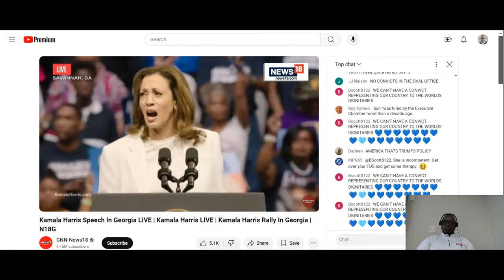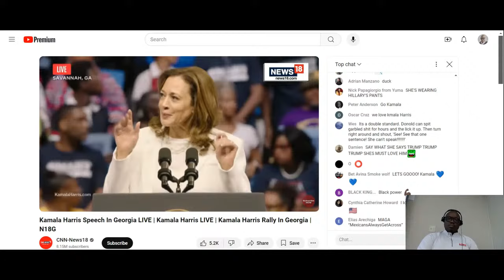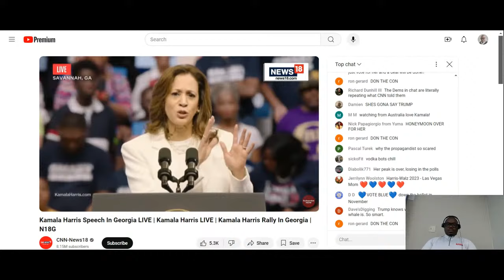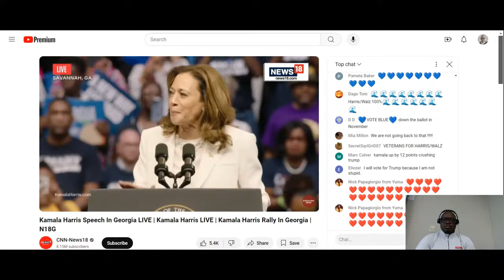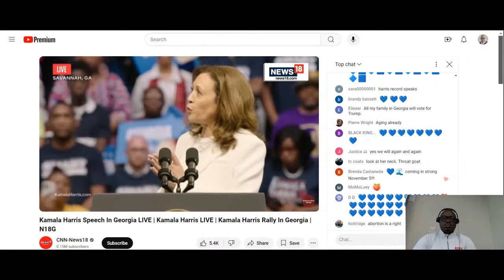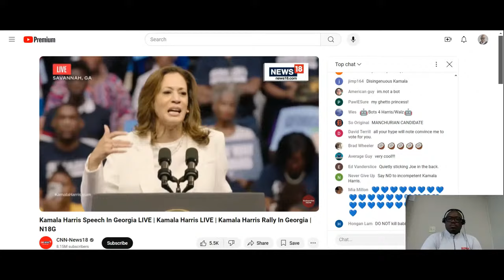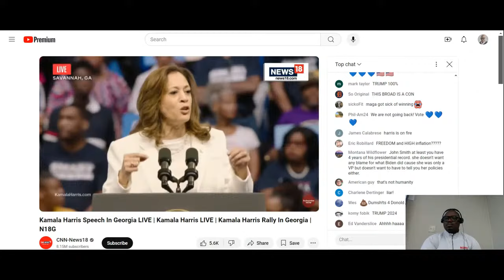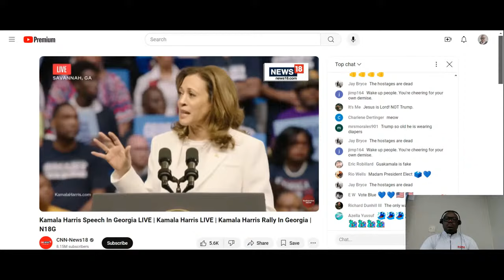Copy of Kamala Harris Speech In Georgia LIVE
Description: Vice President Kamala Harris delivered a powerful and inspiring speech live in Georgia, addressing key issues such as voting rights, economic justice, and healthcare access. She emphasized the importance of unity and the need to protect democracy in the face of ongoing challenges. Her message resonated with the audience, highlighting the administration's commitment to ensuring that every voice is heard and every vote counts.

Tags: @VP @KamalaHarris @TheDemocrats @WhiteHouse @BidenHarrisHQ.